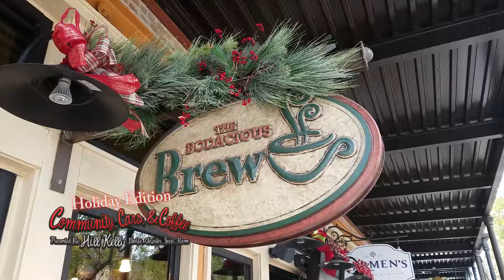CCC 21 Updated December